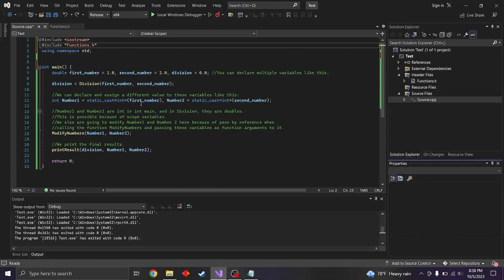Ending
This is the seventh part of the video of my C++ Lecture on October 5, 2023 about Headers. You can check the other videos in the playlist about this lecture.

I hope you found these videos helpful, enjoyed these videos, And May God Bless You All!